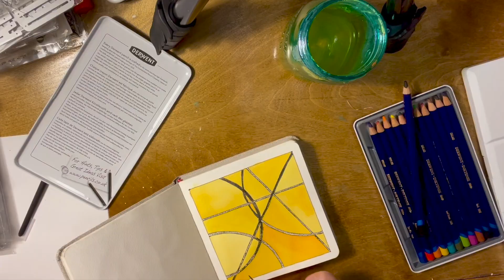Watercoloring Practice (Art Journaling)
Watercoloring (Art Journaling)
You can find me at the following places: